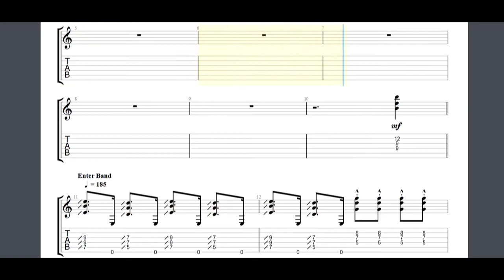Don't light my fire - Otoboke Beaver Guitar Tabs [TABS]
Get the full tab as PDF and Guitar PRO from: LINKHERE